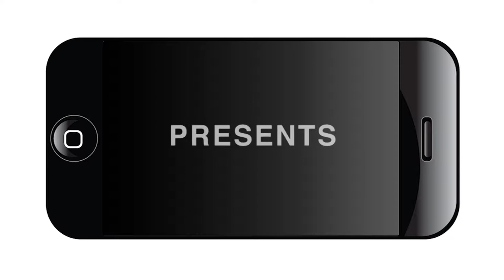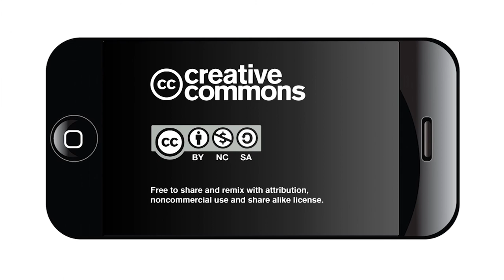Conversation on Historic Preservation in San Antonio - Part 3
What does historic designation mean for you and for your property?

The San Antonio Office of Historic Preservation hosted a series of conversations with local residents to explain and discuss the process, the criteria and the impact on an area that is disgnated a historic district.